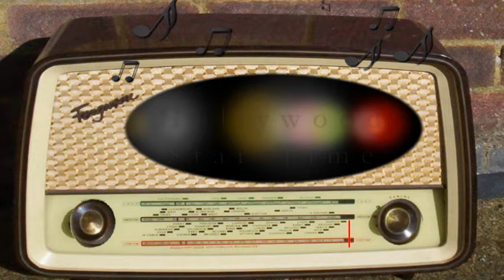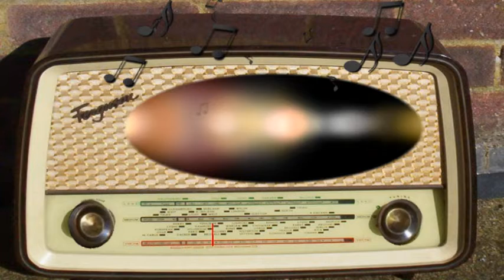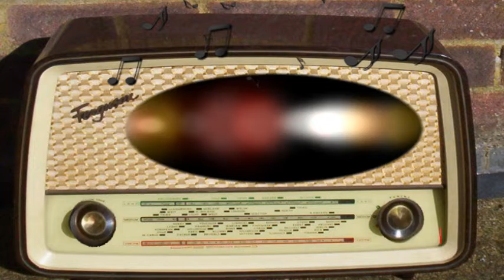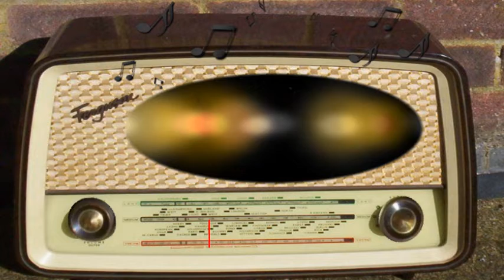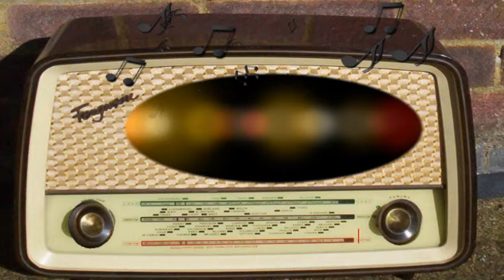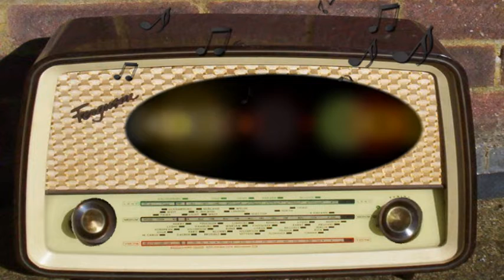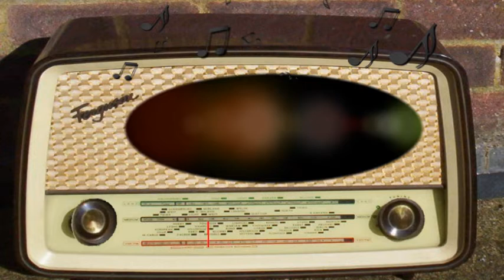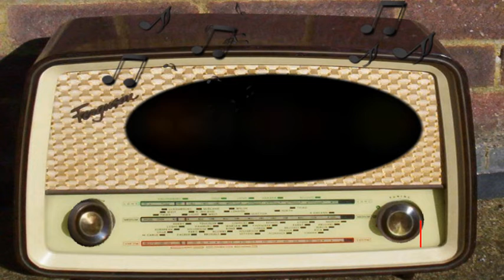Hollywood Star Time: The Most Dangerous Game (September 26th, 1946)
The Most Dangerous Game.